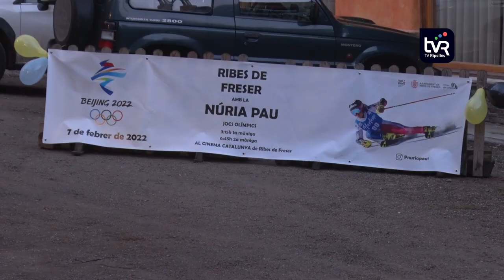Ribes de Freser dóna la benvinguda a Núria Pau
Núria Pau ja és a casa. Després de participar en els Jocs Olímpics de Pequín, l’esquiadora va arribar aquest dilluns a Ribes de Freser, el seu poble natal. Amics, amigues, familiars i veïns i veïnes de la vila es van reunir a l’Hotel Prats, establiment que gestiona la seva família, per rebre i felicitar la gesta de Pau.